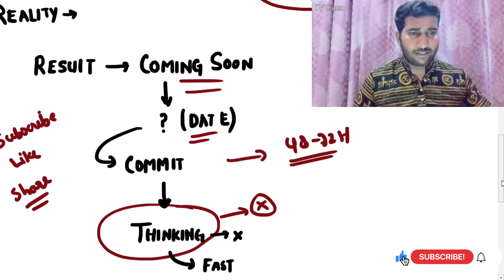crpf hcm result date 2023 | crpf hcm ka result kab aayega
Time lapse -
00:00 - 00:20 - crpf hcm result date 2023
00:20 - 00:40 - crpf hcm result
00:40 - 01:00 - crpf hcm ka result kab aayega
01:00 - 01:20 - crpf hcm result 2023
01:20 - 01:40 - crpf hcm cut off 2023
01:40 - 02:00 - crpf hcm answer key 2023
02:00 - 02:20 - crpf hcm result date 2023 new update
02:20 - 02:30 - crpf hcm cut off
02:30 - 02:39 - crpf hcm typing test date